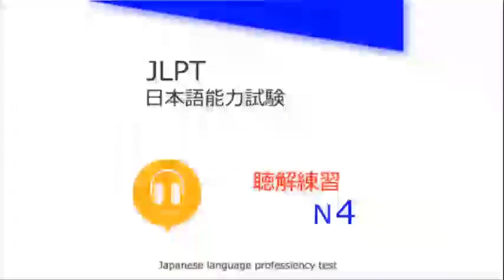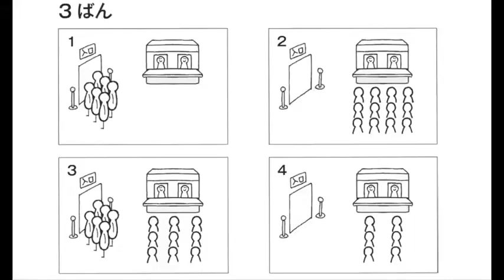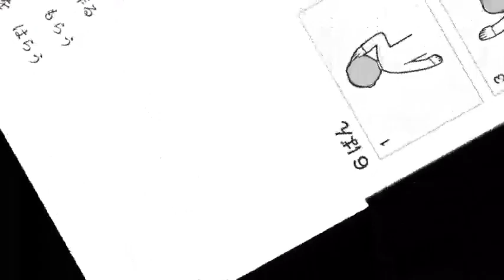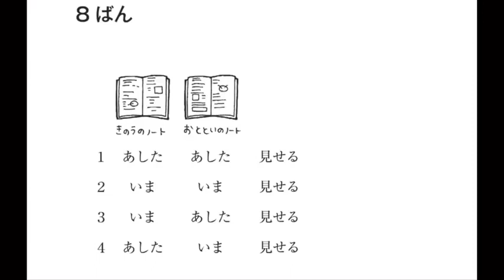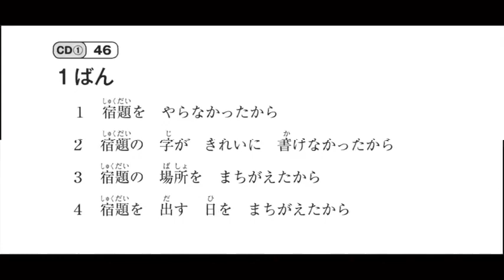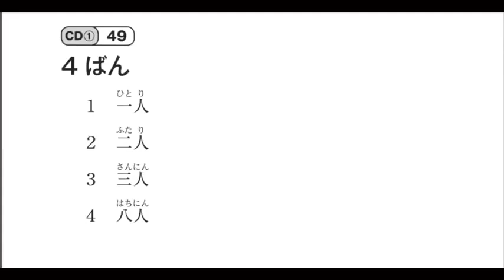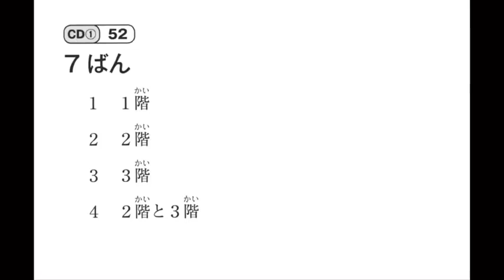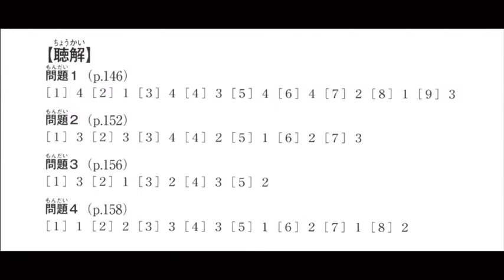JFT Basic JLPT N4 Listening Test Practice with Answers Transcript 2480P Part (03)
Here is the Listening component from the latest official JLPT sample exam.

Use this to practice for the Listening part of the test. Each section contains one example question followed by the actual test questions.

Try to follow along and answer the questions without pausing the video to create or simulate real exam timing conditions. Then measure how you went against the answers at the end of the video.

If you liked this video, please help us out by clicking the "thumbs up" or by leaving us some feedback in the comments section below.

This video is for beginners who want to learn Japanese Language